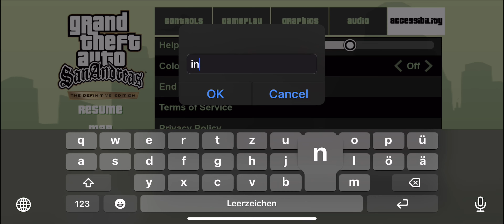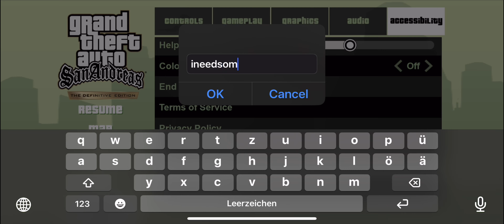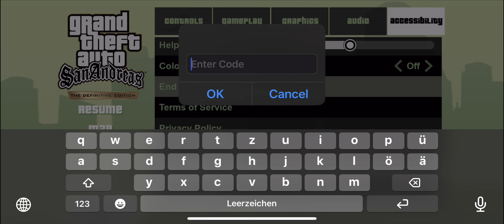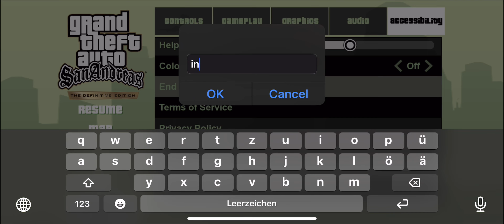Cowboys 🤠 - Rural Theme - CHEAT - GTA: San Andreas – Definitive - 4K Mobile iOS Android iPhone Max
Cheat Code for Rural Theme: FVTMNBZ

Played on an  iPhone 13 Pro Max with the highest graphics settings. The game is 9,06 GB huge.

Game description:
Five years ago, Carl ‘CJ’ Johnson escaped the haze of Los Santos, San Andreas…

Rockstar Games, Inc. 622 Broadway, New York, NY, 10012. Rockstar Games, Grand Theft Auto, Grand Theft Auto: San Andreas and R* Logo are marks/logos/copyrights of Take-Two Interactive. Uses Oodle.